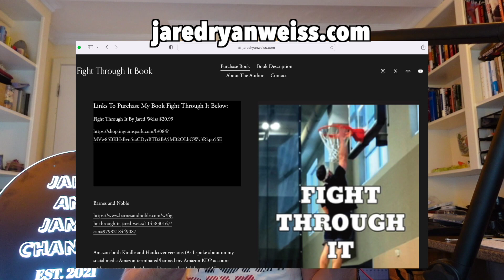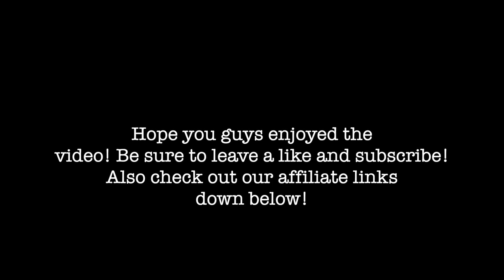28TH BIRTHDAY REFLECTION, YEARLY FLEX/PHYSIQUE CHECK, LIFE LESSONS | TRUST YOUR OWN JOURNEY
In honor of me turning 28 years young tomorrow (I will be making another big post for that as well so feel free to wait for then to comment your wishes or you can leave them in the video comments lol), but as you know I love to use my birthdays as a chance to reflect on the past year and try to find the life lessons and wisdom that I can impart onto you guys! And of course, I also included my yearly physique check and flex to hold me accountable and also because I find it to be a fun way to make sure I'm getting better both internally and externally every year! Some takeaways from this video are...I included some of my best friend James's wisdom since he just left for college as a way to honor him, as well as I spoke about valuing every moment, trusting your own unique path and realizing that we all do things at different times and even have different things we do for fun so you need to embrace who you are rather than trying to conform to others, as well as understanding that things will happen for you when it's meant to rather than you needing to force them, and so much more! Tune in now for some deep reflection and powerful birthday wisdom...

Also, just to remind you guys (you can find more in our about section and on my (Jared’s) instagram), Jared has been healing from a life threatening illness and currently is healing from severe digestive and neurological and speech issues. And I’m so glad to be joined by my best friend James. We are trying to inspire you guys to be the best versions of yourselves as well as entertain you and provide value to your lives. We don’t claim to have all the answers but we hope to make you guys smile, laugh, and be inspired to believe that anything is possible!

Check me out on Instagram: @jaredweiss817 (truther IG is @jared_weiss) and me on Tiktok @jaredweiss817 and @rabbitholeroundup as well and YouTube Rabbit Hole Roundup, Rumble JaredandJames and Twitter @jaredweiss817. We are also on every audio platform.

Also, the advice in these videos is not intended to be taken as medical advice. Anything that I (Jared) say with regards to health should be seen as my opinions and although they have been thoroughly researched, we are all different and our bodies all have different needs.-I am required to give this type of disclaimer to protect myself.